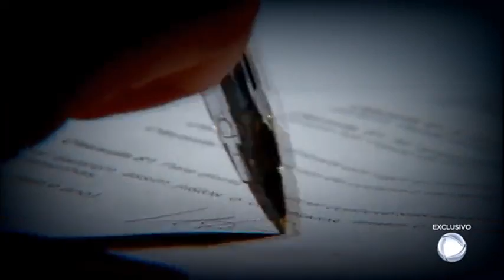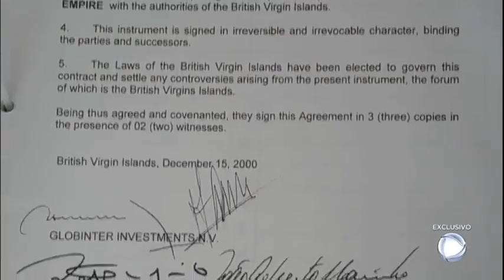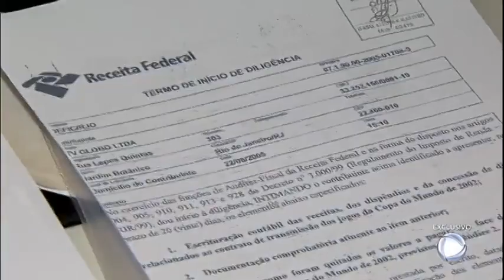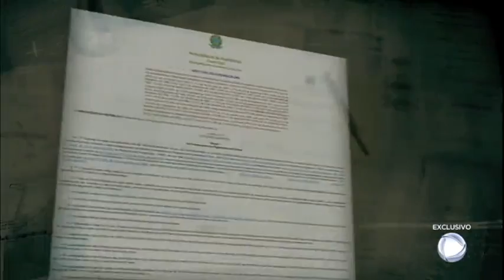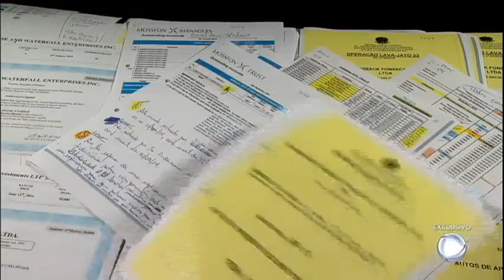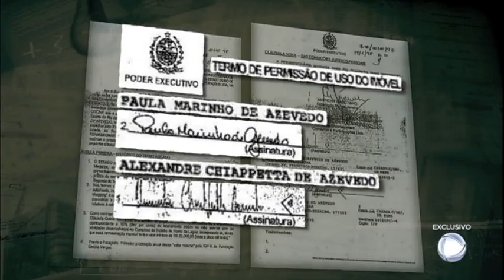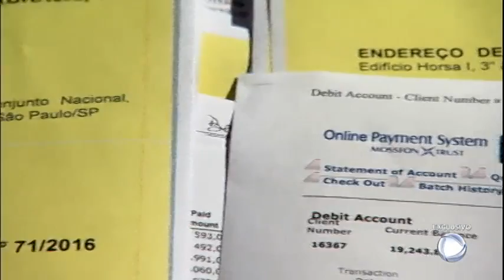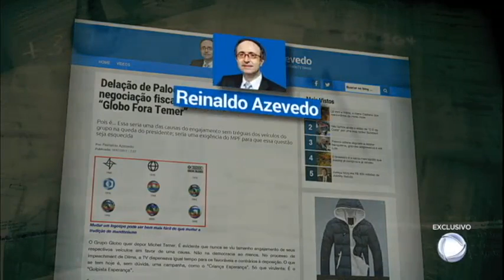Exclusivo! Delação de Antonio Palocci põe TV Globo na mira da Lava Jato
Uma delação que pode comprometer uma das famílias mais ricas e poderosas do Brasil. O ex-ministro Antonio Palocci guarda informações bombásticas. Elas podem dar origem a uma nova fase da Operação Lava Jato para apurar negócios da TV Globo envolvendo sonegação fiscal, empresas de fachada no exterior e negócios em contratos do futebol. Veja na reportagem!